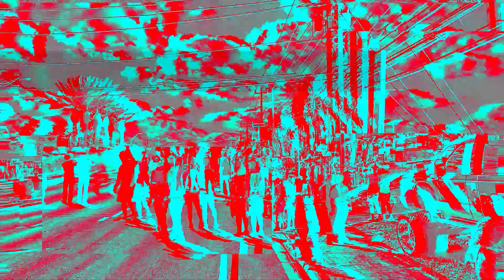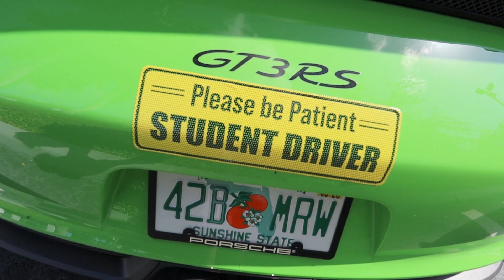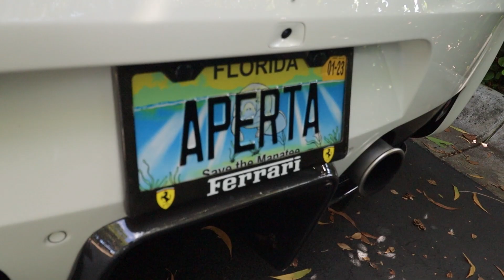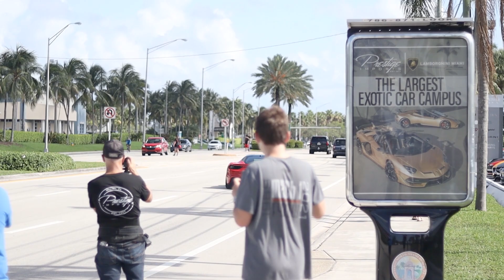GOLDRUSH RALLY 2022 E SUAS LOUCURAS...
Goldrush Rally é um Rally/Evento que acontece nos Estados Unidos, não sei com qual frequência agora pós Covid mas já tinha um tempo que não ocorria... eles pagam uma taxa fixa que inclui hotel, refeições, entradas para boates, etc e saem rodando alguns estados do país com seus carros! Um dia estaremos lá rapazeada. pelo menos a chegada que foi em Miami conseguimos pegar!

Meu nome é Yann Mendes e pra você que ainda não me conhece, seja muito bem-vindo ao meu canal! Eu moro em Miami na Flórida e faço alguns vídeos por aqui! Você pode esperar MUITOS vlogs relacionados a carro nesse canal, já que é meu principal hobby :)
Mas eu gravo o que posso do meu dia a dia, finais de semana e experiências bacanas que estou vivendo por aqui!

Eu sou formado em engenharia civil pela UFPR e sou natural de Ourinhos, interior de São Paulo e graças a Deus tive a oportunidade de vir morar nesta maravilhosa cidade de Miami.

Track: Shoot
Artist: Ron Grams